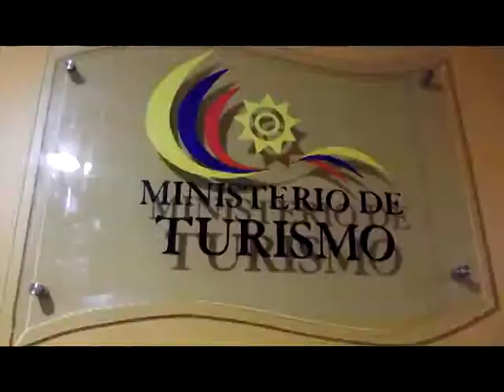Portoviejo Rico en Historia y Cultura - Making Of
Portoviejo Rico en Hirtoria y Cultura - Documental - Making Of
Carreras de Ciencias de la Comunicación y Producción de Televisión y Radio
CANAL EN CONSTRUCCIÓN